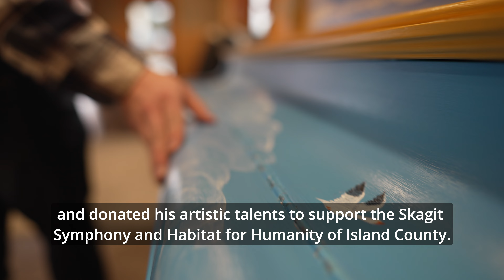Awards of Excellence: Volunteer of the Year Winner-- Joel Pasek, SERVPro of Skagit County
Congratulations to Joel Pasek!  Thank you for your commitment to serving the community and making it a better place to be.